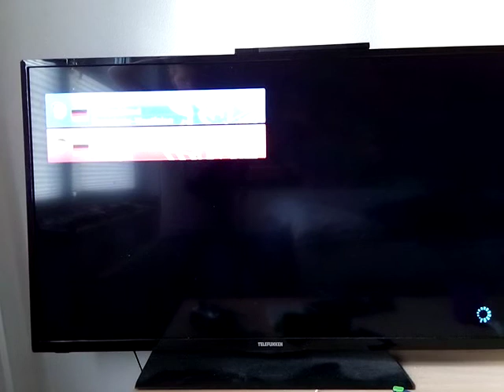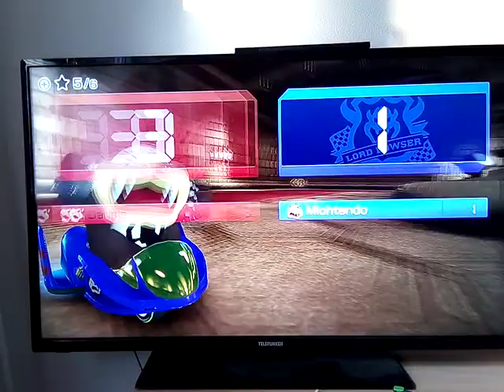Lets play Mario Kart 8 Online Part 32 1VS1 VS Dennis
Er Heißt Dennis 2002